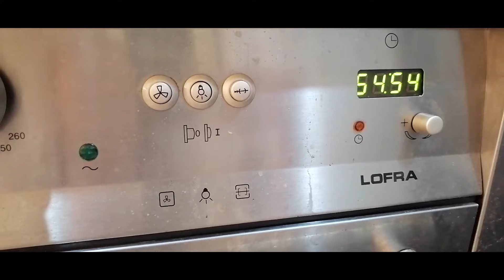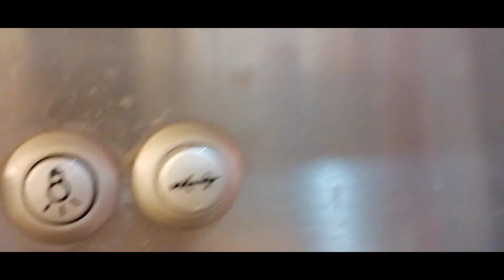Chocolate cornflakes cake/Dhora Vlog